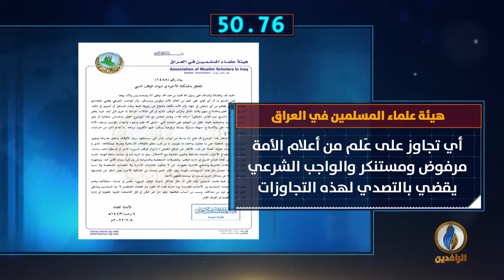أبرز الأخبار على قناة_الرافدين ليوم السبت في 60 ثانية